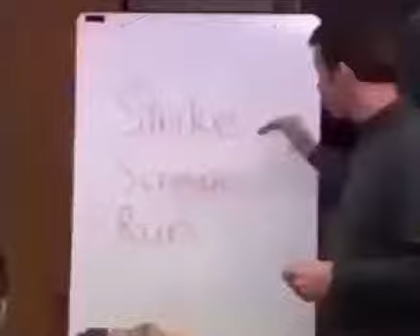STRIKE. SCREAM. AND.. RUN.